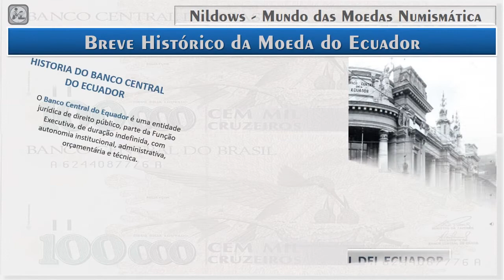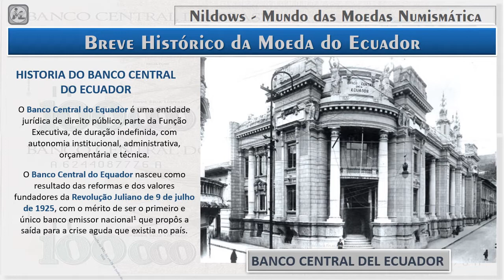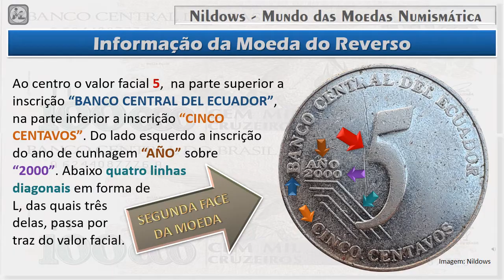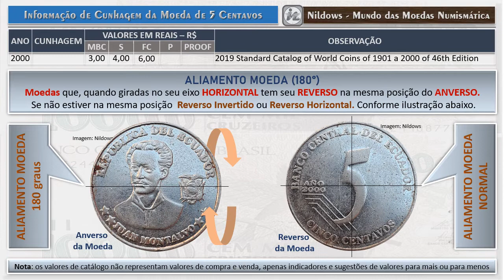Moeda 5 Centavos do ano 2000 Ecuador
Breve Histórico da Moeda do Ecuador

HISTORIA DO BANCO CENTRAL DO ECUADOR
O Banco Central do Equador é uma entidade jurídica de direito público, parte da Função Executiva, de duração indefinida, com autonomia institucional, administrativa, orçamentária e técnica.

O Banco Central do Equador nasceu como resultado das reformas e dos valores fundadores da Revolução Juliano de 9 de julho de 1925, com o mérito de ser o primeiro e único banco emissor nacional1 que propôs a saída para a crise aguda que existia no país.

A fundação do BCE,  foi em 26 de junho de 1926.

Informação de circulação da Moeda do Equador:
O Executivo anunciou a dolarização da economia equatoriana em 9 de janeiro de 2000. O dólar dos Estados Unidos, substituiu o sucre equatoriano. O BCE estava impossibilitado de emitir moeda, exceto moeda fracionária, e tendo a obrigação de trocar os sucres existentes pelos dólares dos Estados Unidos que detinha em sua Reserva Monetária Internacional – RMI.
Todas as moedas SUCRES, não tem mais curso legal no país.

Informação da Moeda do Anverso:
Retrato de Juan Montalvo ao centro, a inscrição “REPUBLICA DEL ECUADOR” na parte superior, e na parte inferior entre quatro estrelas sendo duas do lado esquerdo da inscrição “JUAN MONTALVO” (JOÃO MONTALVO) e duas do lado direito da inscrição. Do lado direito do retrato o Brasão da Republica.

Informação da Moeda do Reverso:
Ao centro o valor facial 5,  na parte superior a inscrição “BANCO CENTRAL DEL ECUADOR”,  na parte inferior a inscrição “CINCO CENTAVOS”. Do lado esquerdo a inscrição do ano de cunhagem “AÑO” sobre“2000”. Abaixo quatro linhas diagonais em forma de L, das quais três delas, passa por
traz do valor facial.

Informação Técnica da Moeda de 5 Centavos do ano de 2000
País: Equador
Valor Facial:   5 Centavos
Ano: 2000
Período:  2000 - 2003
Tipo de moeda: Circulação Normal
Composição: Aço Inoxidável
Tipo de bordo: Liso
Formato: Redondo
Alinhamento: Moeda (180°)
Peso (gr): 5
Diâmetro (mm): 21.21
Espessura (mm):  1.95
Limite de Circulação:  Nacional, emitida pelo Banco Central do Equador
Origem: Casa da Moeda, Canadá, Ottawa.

Alinhamento Moeda (180º), gira na Horizontal em torno do eixo central da moeda.

Moeda de 5 Centavos do ano 2000 – Ecuador  |  Faz parte do Acervo Cultural do Canal Nildows Numismática.

Informação de Cunhagem da Moeda de 5 Centavos
Data de cunhagem:  2000
Cunhagem: Não informado a quantidade de cunhagem.

ALIAMENTO MOEDA (180°)
Moedas que, quando giradas no seu eixo HORIZONTAL tem seu REVERSO na mesma posição do ANVERSO.
 Se não estiver na mesma posição  Reverso Invertido ou Reverso Horizontal.

Nota: os valores de catálogo não representam valores de compra e venda, apenas indicadores e sugestões de valores para mais ou para menos.